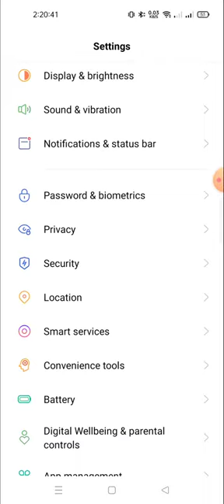how to change the location in Realme 10